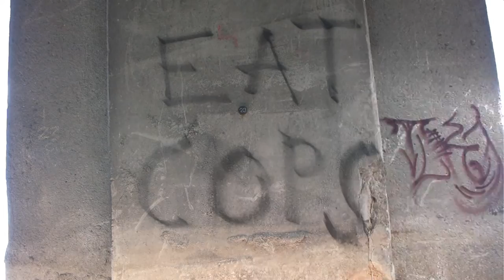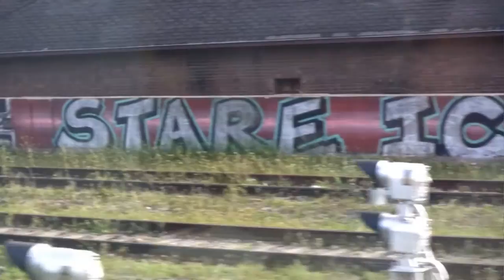Montreal Sex Bomb Graffiti.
Montreal Graffiti
Sex Bomb
Video by T.J.F.